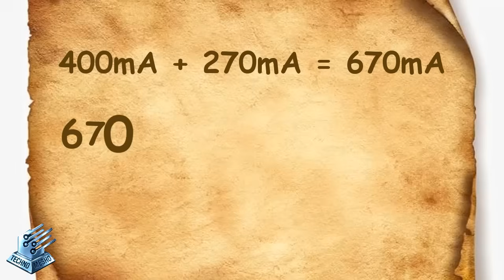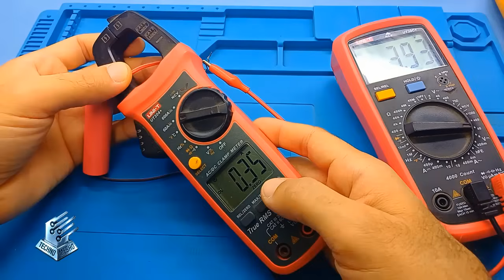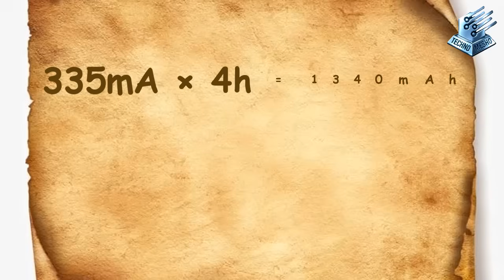طريقة اختبار سعة البطاريات الليثيوم | How to test lithium battery capacity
ما هي سعة البطاريات؟ وكيف تختبرها بدقة؟
هل تساءلت يومًا عن معنى سعة البطارية المكتوبة على بطاريات الليثيوم و الأجهزة من اللاب توب او الهاتف المحمول و المعدات المحمولة؟ في هذا الفيديو، نشرح مفهوم سعة بطارية الليثيوم ايون (Lithium Battery Capacity) بطريقة مبسطة، ونوضح كيف تؤثر على أداء الأجهزة الإلكترونية مثل الهواتف المحمولة، اللابتوبات، وأجهزة الطاقة و المعدات المحمولة.
تعلم كيفية قياس واختبار سعة البطارية باستخدام أدوات بسيطة مثل بدون جهاز اختبار البطاريات، فقط الملتيميتر، بكاريات سامسونج و LG , DLL وغيرها
ستتعرف على الفرق بين السعة الاسمية والسعة الفعلية، وكيفية اكتشاف البطاريات الضعيفة أو المزيفة.
الفرق بين الامبير ساعة و الواط ساعة
battery health check
lithium battery capacity
اختبار بطارية lithium
battery test multimeter
سعة البطارية بالواط ساعة
فحص البطارية في المنزل
بطاريات الليثيوم أيون
battery capacity vs actual